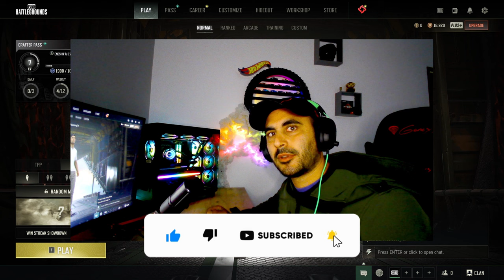PUBG ΜΕ ΑΡΚΕΤΑ KILLAKIA!!!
💻 Κουτή - NZXT H9 FLOW
       Mητρική - MSI B550 GAMING PLUS
       RAM - G.SKILL TRIDENT Z RGB 32GB
       SSD - SAMSUNG 980 PRO M2 1TR
       HDD - BARRACUDA 2TB
       Yδρόψυξη CPU - LIAN LI II TRINITY 360 SL-INF
       Kάρτα Γραφικών - SAPPHIRE RADEON RX 7700 XT 12GB

💺 Gaming Καρέκλα - Genesis Nitro 550
🖮   Πληκτρολόγιο - Razer Ornata V2
🖰   Ποντίκι - Razer Basilisk
🎧 Ακουστικά - Razer Blackshark v2
🎙️ Μικρόφωνο - Razer Seiren X